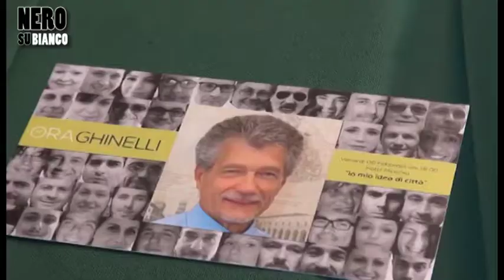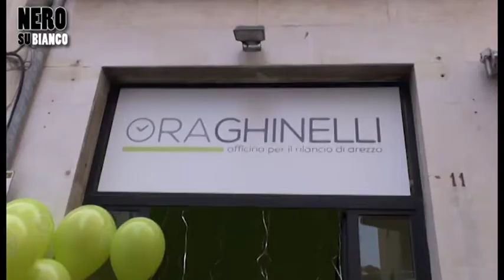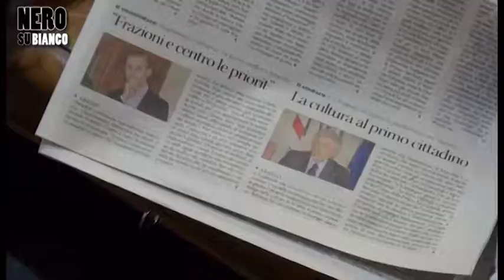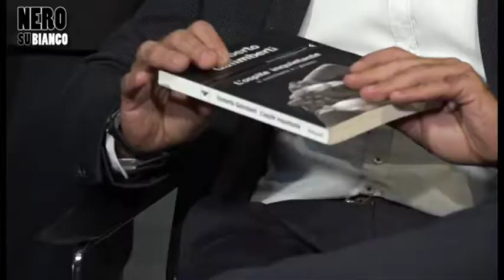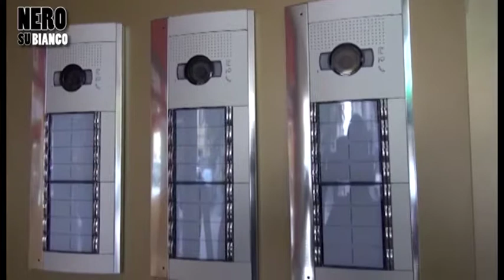Il sindaco Ghinelli apre la "Fonderia Delle Idee": Nero su Bianco alla Casa dell'Energia